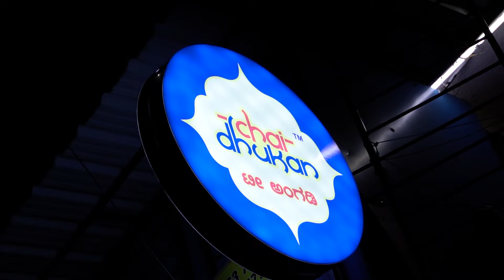Meeting My GIRLFRIEND After Longtime!! Surprising with Chai Date 😍 | Emotional Moments 🥺